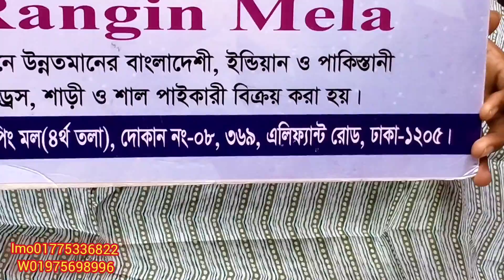পেটেল জয়পুরি থ্রি পিছ কালেকশন পাচ্ছে পাইকারি দামে মোবাইল ০১৯৭৫৬৯৮৯৯৬